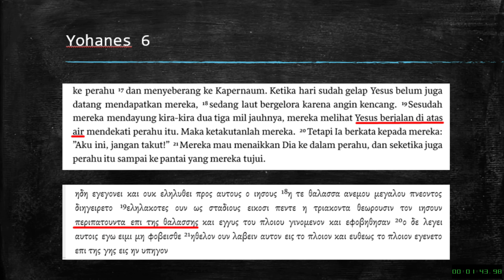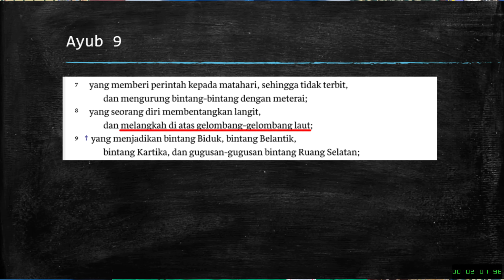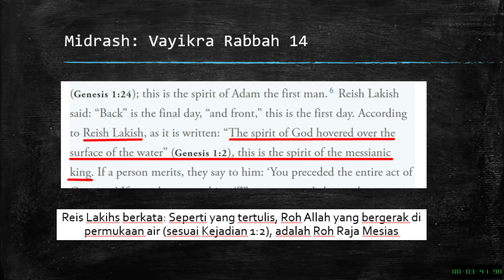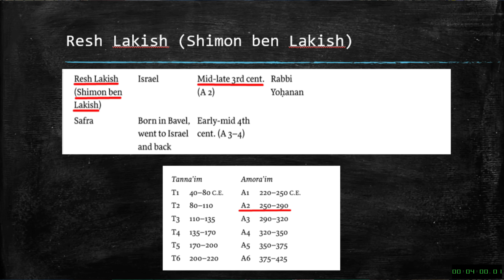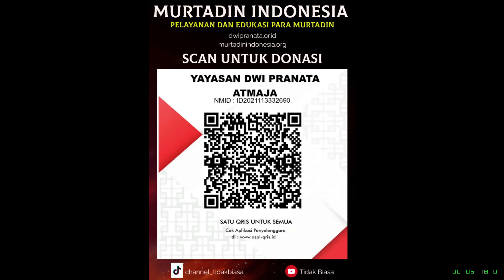Menyelusuri Latar Belakang Perjanjian Lama Saat Yesus Berjalan di Atas Air sebagai Allah Pencipta